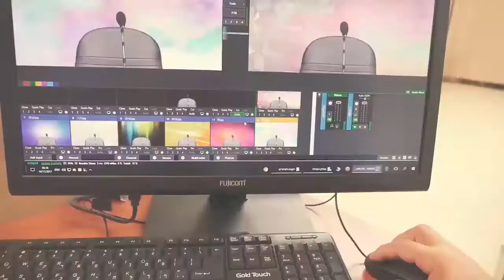פרשת במדבר: אשר בחר בנו - הרב הרצל חודר HD